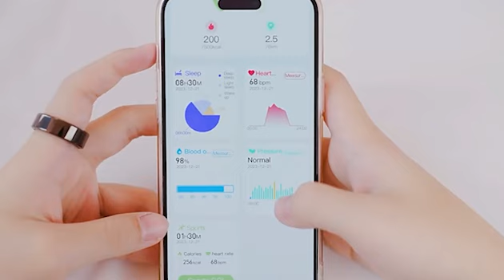Heart Healthy Smart Ring